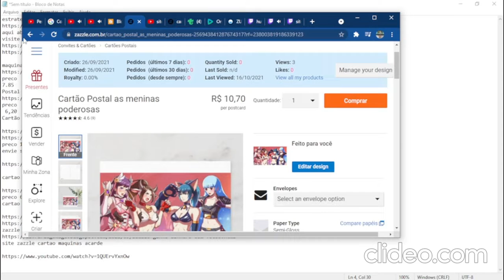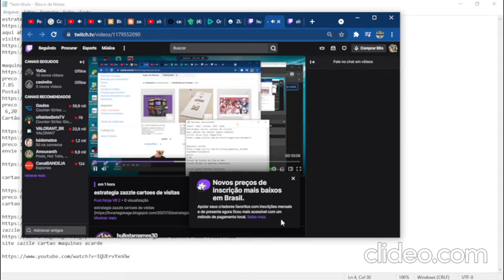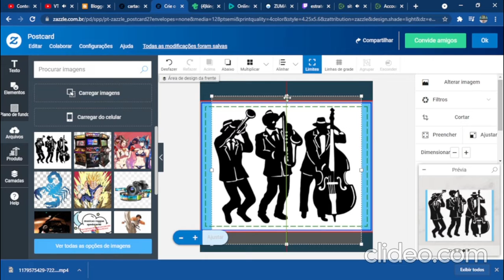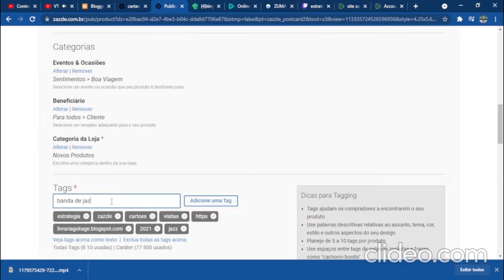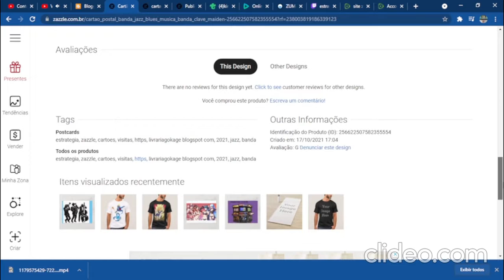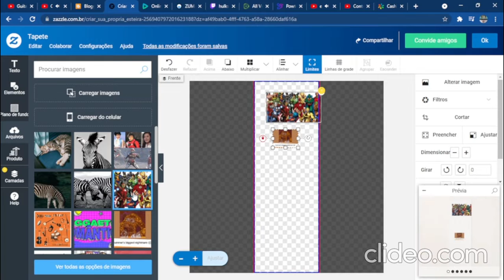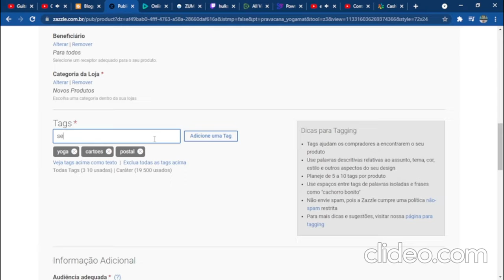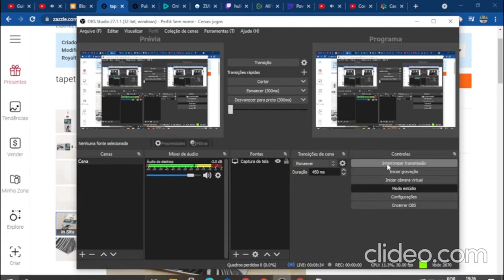zazzle cartoes de visitas BPgBRS3Z